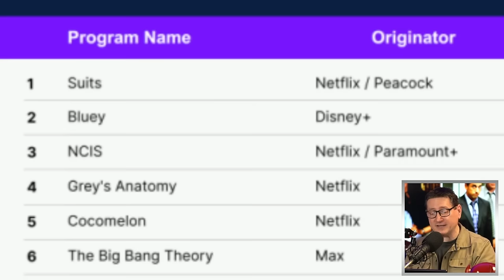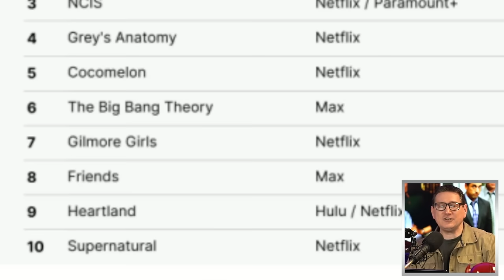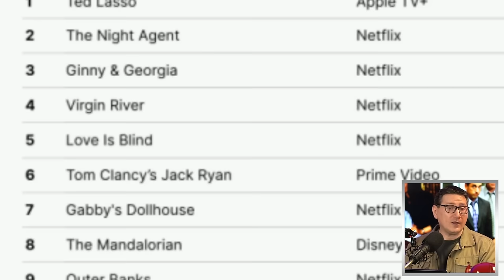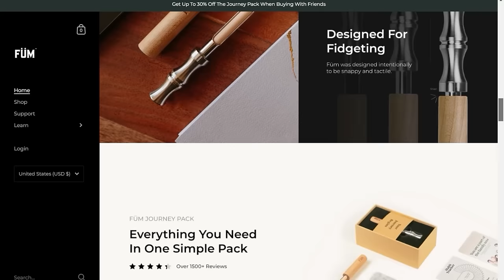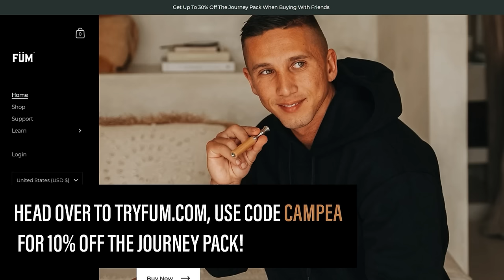None Of The Top 10 TV Shows Streamed In 2023 Were Streaming Originals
John and the crew discuss Nielsen’s top 10 overall streaming programs of 2023 in which none of them were original streaming programs.

Mic pre-amps

Streaming Software
Wirecast Pro